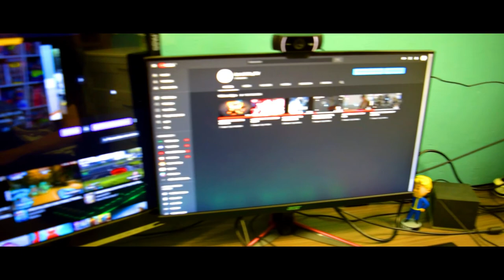NOUVEAU BUREAU de LavariixXx TV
salut les potes j'espère que je vous ai pas trop manqué (voici la vidéo que j'ai fait avec LavariixXx_TV pour son nouveau bureau n'hésitez pas à aller le voir sur Twitch et de le suivre
🎁et n'oubliez pas qu'un mes 100 abonnés il y aura 30 € à gagner à votre choix🎁